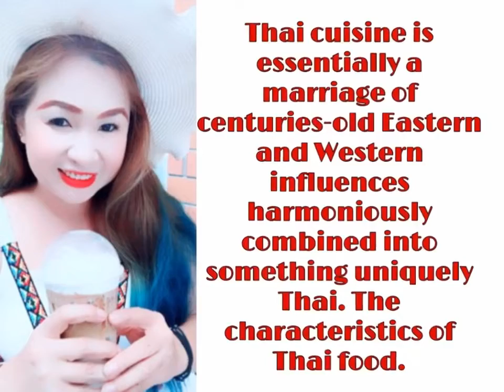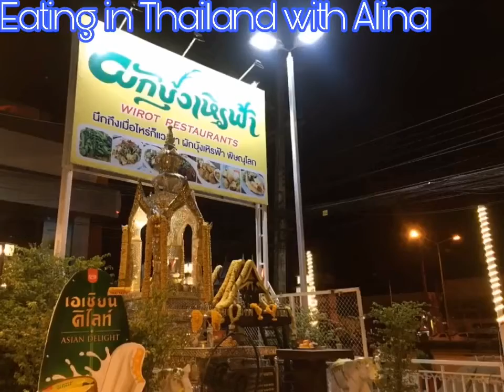Eating Thaifood with Alina Uttaradit 1#อุตรดิตถ์Thaifood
Thaifood is so delicious. I want you to see the restaurant and Thaifood in Thailand
smartyAlina Thaifood travelinginThailand i love Thaifood